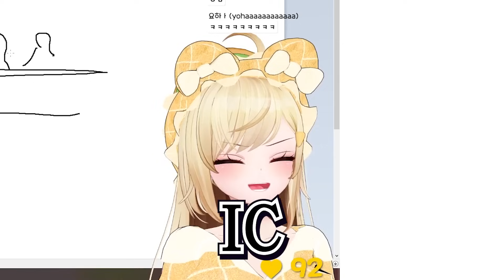리얼헨타이즈의 유니폼...?🐰🔥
영상/ 요하